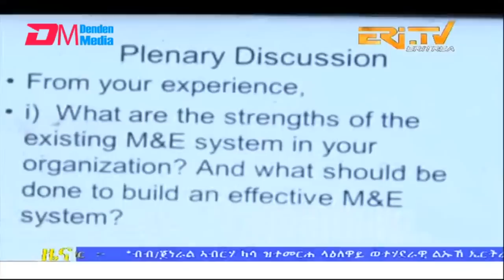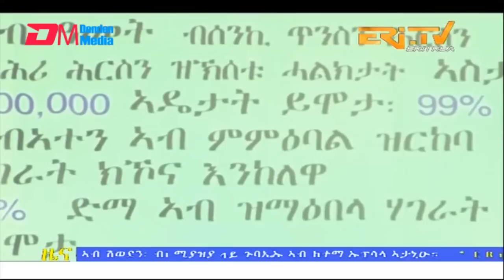Evening News in Tigrinya for April 6, 2023 - ERi-TV, Eritrea